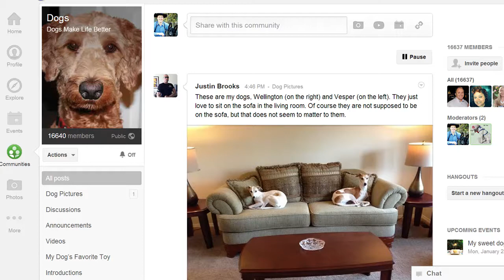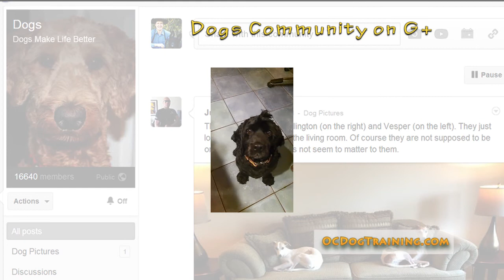G+ Dogs Community January 18, 2013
Here is the video slide show for Friday the 18th of January. I am trying different sound in this video what do you think? Audio is by SmartSound
you can get more information and see the videos on the Dogs website